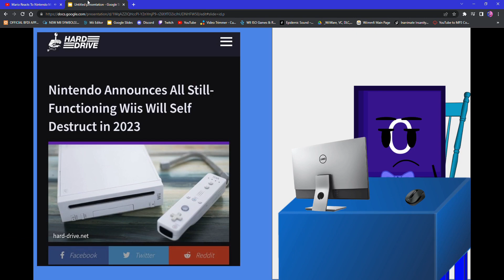Object Short: Wiis in 2023 be like